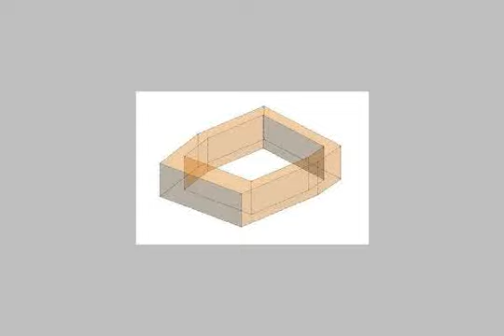Apartment For Sale In 6th Of October Cairo - mlseg.com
- الجيزة 6اكتوبر  - Egypt Real Estate |    Greater Cairo |    6th Of October |     Apartment For Sale